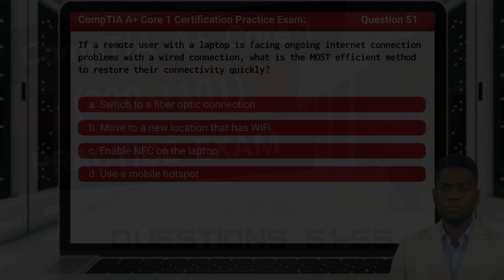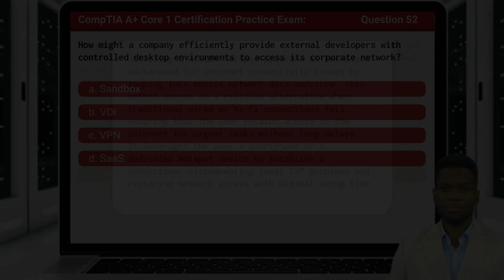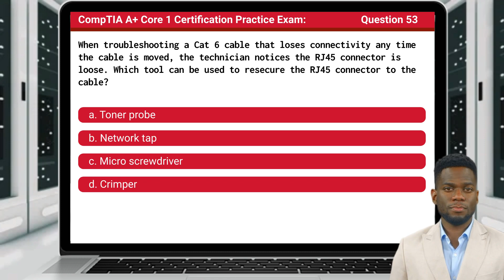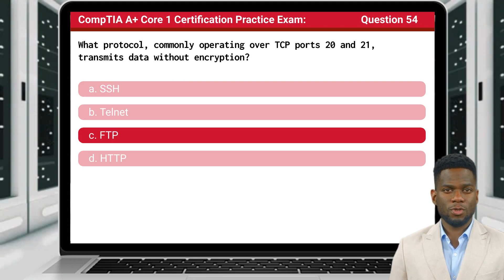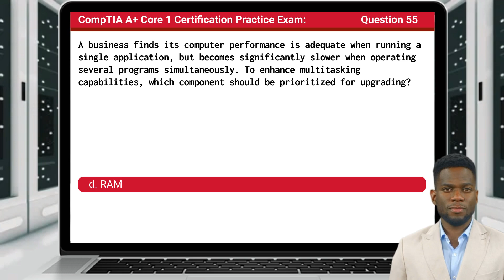CompTIA A+ Core 1 (220-1101) | Practice Exam | Questions 51-55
CompTIA A+ Core 1 Practice Exam Questions, Answers, and Explanations. Navigate our free selection of practice questions designed to mirror the real certification exam, each paired with a concise topic breakdown. For the most complete preparation experience possible, view each video in the playlist as many times as desired.